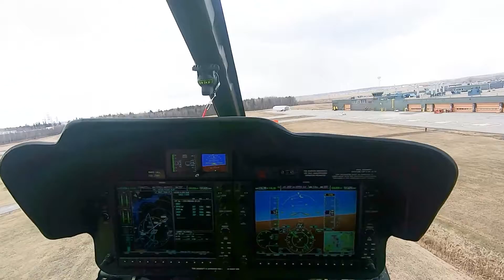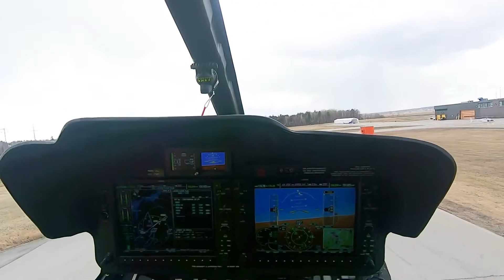Bell505 Jet Ranger X - Mountainflyers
Video:Bell Flight